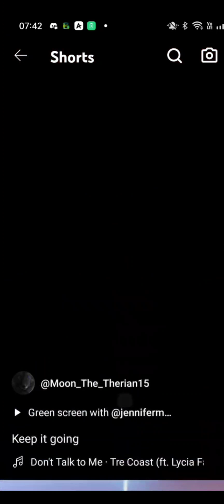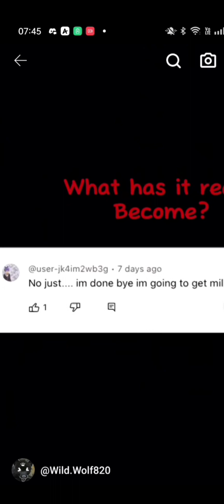therian videos BC your mum won't get you a tail